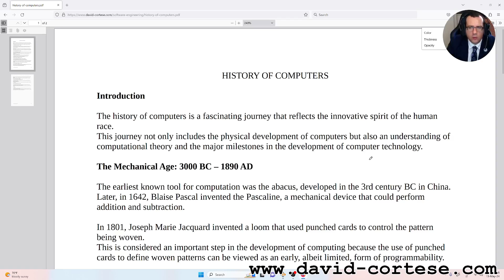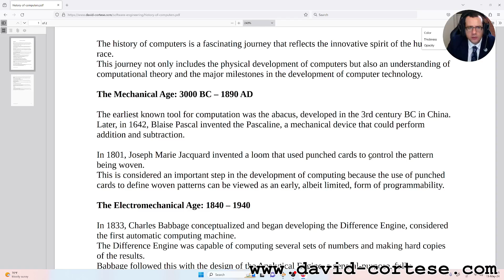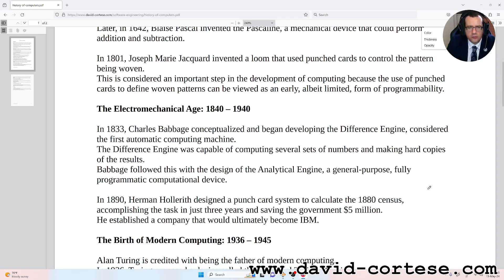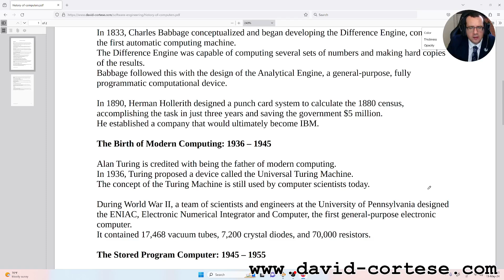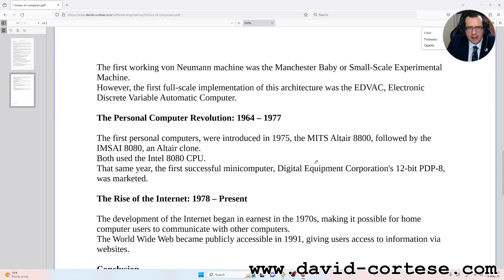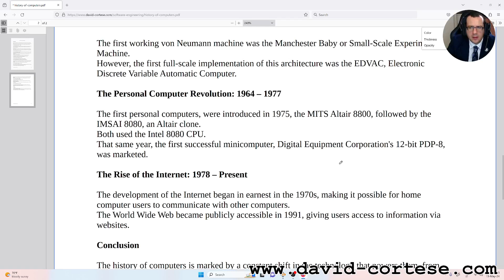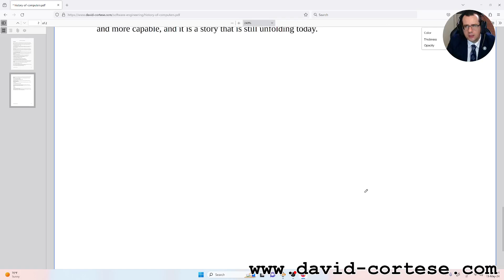SOFTWARE ENGINEERING 🖥️ HISTORY OF COMPUTERS